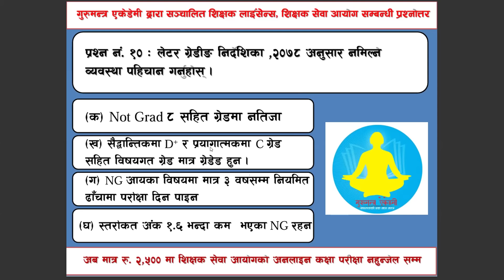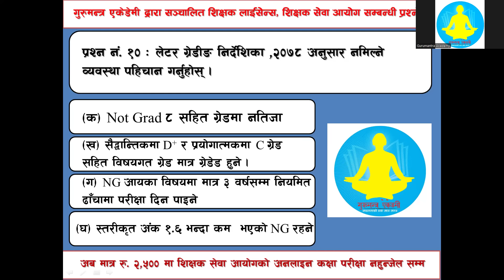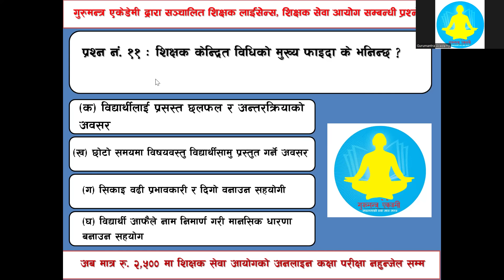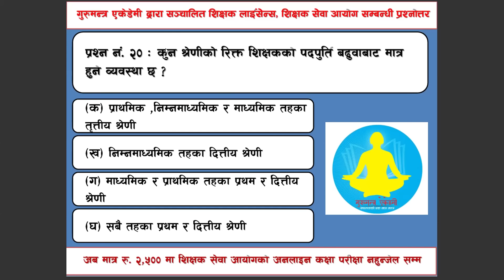09-10 शिक्षक सेवा आयोग / शिक्षक लाईसेन्स अनलाइन Quiz Day 1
शिक्षक सेवा आयोग / शिक्षक लाईसेन्स अनलाइन Quiz
साथै अब मात्र रु.4,000 मा शिक्षक सेवा आयोग तयारी कक्षा गुरुमन्त्रमा ।
शिक्षक सेवा आयोग काे नयाँ अनलाइन कक्षाहरु सञ्चालन भइरहेका छन् । पदम राज आचार्य, कुमार तिमिल्सिना, गोपीचन्द्र पौंडेल, शुबाषचन्द्र अर्याल, डिल्ली रमण भण्डारी, दिलिप ठाकुर सरहरुले पढाउनु हुन्छ । Daily Live Class, PDF Note, Recorded Video Class, Daily Online Test Exam, विहान 5 बजे देखि 6:30 बजे सम्म, बेलुका 8 बजे देखि 11 बजे सम्म, परीक्षा नहुन्जेल सम्म पढ्न सक्नुहुनेछ । इच्छुक साथिहरु जोडिनहुन अनुरोध छ । धन्यवाद।
Gurumantra Academy 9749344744, 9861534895, 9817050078, 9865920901